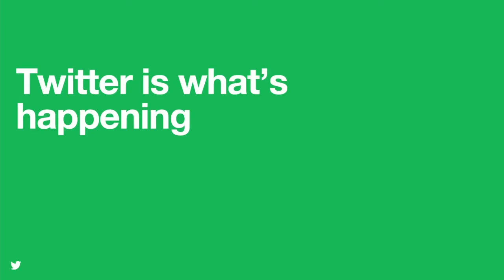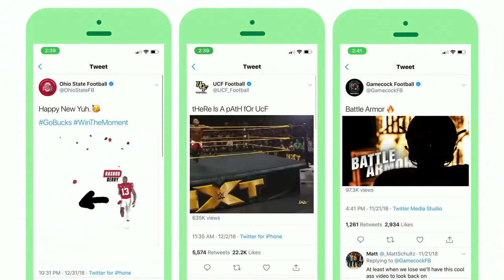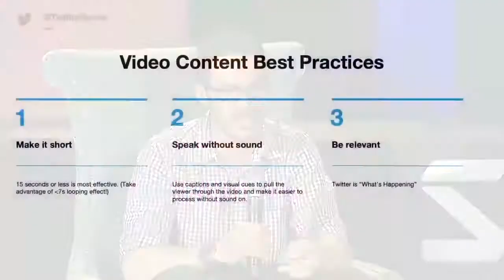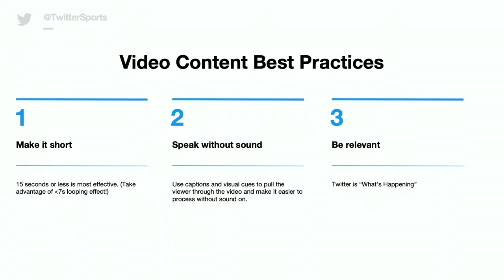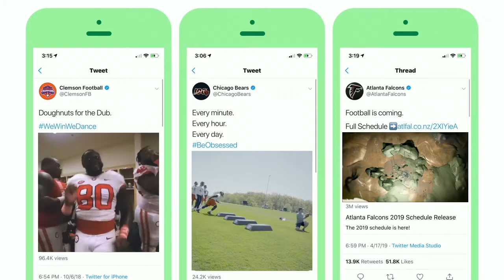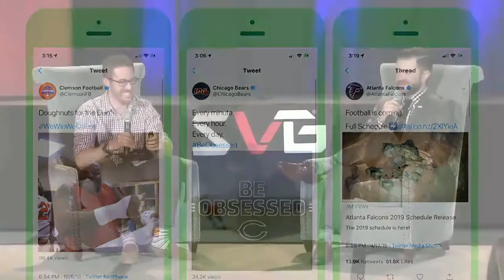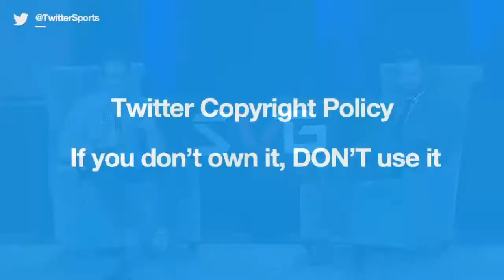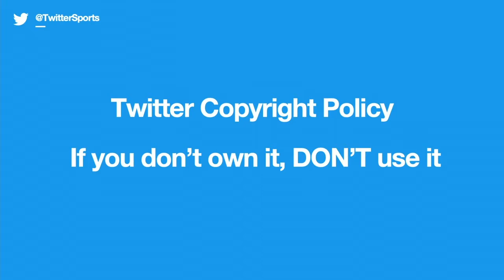Twitter's David Herman on Building Video Content For Social Success [FULL CONVERSATION]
Twitter is commonly referred to as the Internet’s Sports Bar and, as digital sports media continues to mature, the social media giant is becoming home to some of the most high-quality sports video content anywhere.

At the 2019 SVG College Summit, David Herman, Sports Partnerships Manager for Twitter breaks down the latest in video success on the social platform. What are the latest trends in successful social video (both live and postproduced)? Who is doing it best? How can you better plan out your Twitter video strategy throughout your entire athletic department?

Presenter:
David Herman, Twitter, Sports Partnerships Manager
Moderator:
Brandon Costa, SVG, Director of Digital